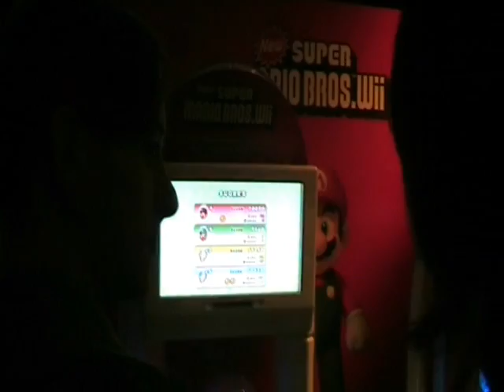Eurogamer Expo 2009 New Super Mario Bros Wii Part 2